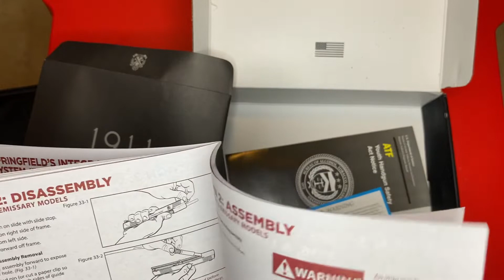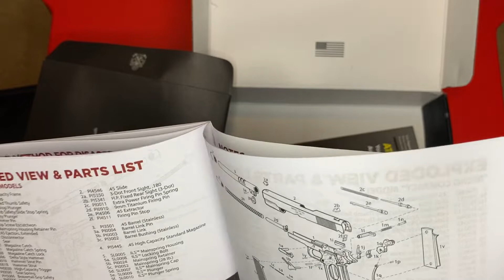Springfield Armory Mil-Spec 1911-A1春田1911军标手枪开箱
春田兵工厂的二战重制版本M1911A1，手枪表面进行了磷化处理 ... M45A1采用了串联式复进簧组件，MIL-STD-1913战术导轨和Cerakote棕黄色氮化表面护木。